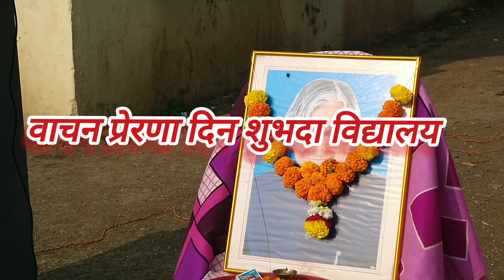वाचन प्रेरणा दिन कार्यक्रम शुभदा विद्यालय | डॉक्टर ए.पी.जे. अब्दुल कलाम यांना विनम्र अभिवादन